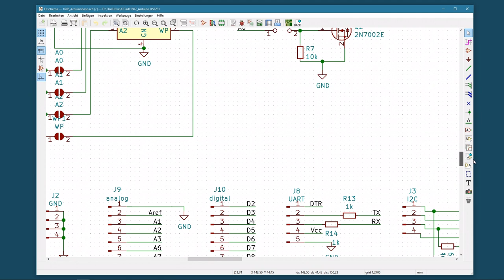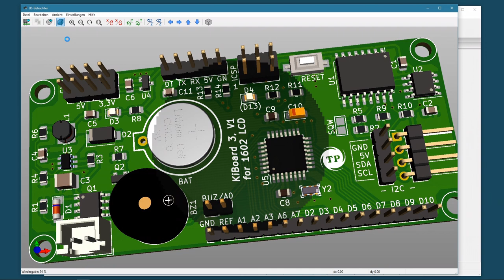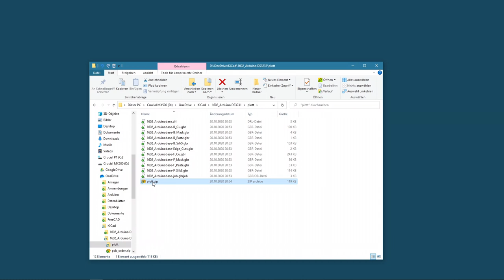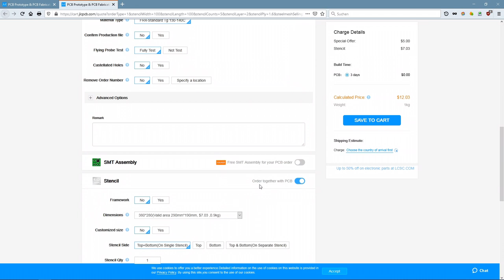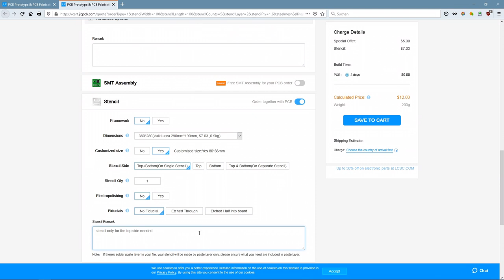Fertigungsdateien aus KiCAD exportieren und PCB´s bestellen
Dieses Video zeigt, wie Fertigungsdateien aus KiCAD exportiert werden, um professionelle Leiterplatten bei JLCPCB zu bestellen. Das sollte auch mit den meisten anderen Anbietern funktionieren. Weitere Projekte findes du in meinem Blog

Viele meiner Platinen fertige ich mir selbst an und nutze dazu meinen kleinen Laser zur Belichtung.
Bei besonders feinen Strukturen, vielen Durchkontaktierungen und doppelseitigen Projekten stoße ich dann aber doch an meine Grenzen. Gerade Durchkontaktierungen und das Auftragen der Lötstoppmaske für SMD Projekte ist mir einfach zu mühselig, besonders wenn ich ohnehin mehrere Platinen benötige.
Ich habe einen kleinen Arduino Clone entwickelt, welcher direkt auf der Rückseite gängiger 16x2 LCD Anzeigen montiert werden soll. Es ist also eine Standartplatine für mich, welche die wichtigsten Komponenten enthält und eine Grundlage kompakter Eigenbauprojekte sein soll. Somit lohnt es sich, auf Basis meiner KiCAD Dateien Platinen anfertigen zu lassen.